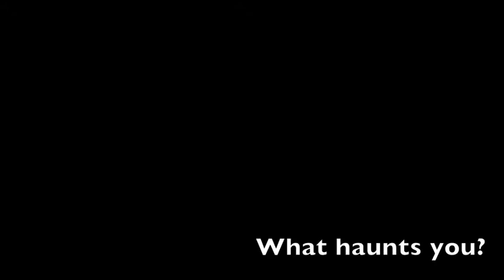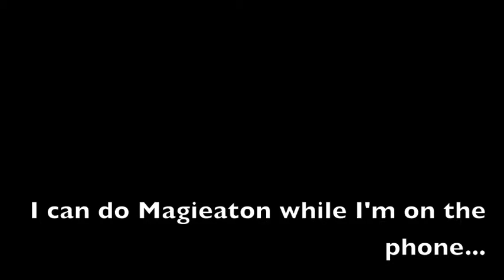MagiKeaton Coin Sorcery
My new video! Sleight of hand coin illusions mixed with FXGuru special effects.